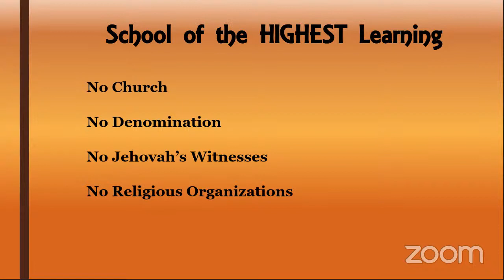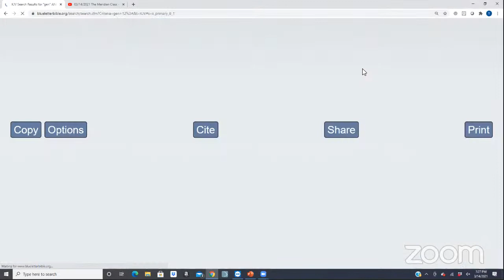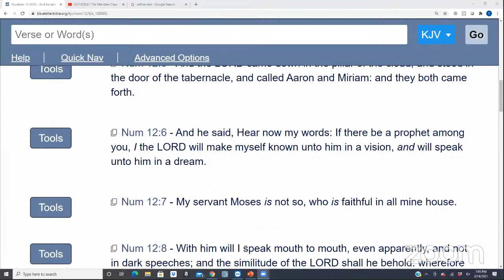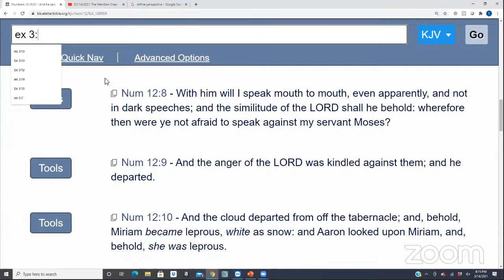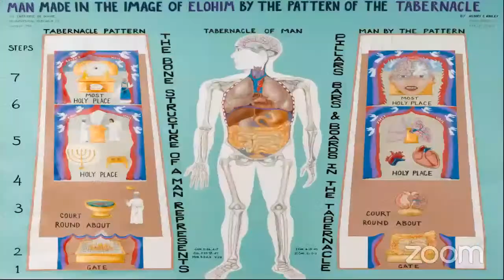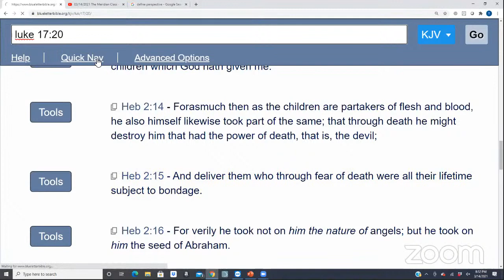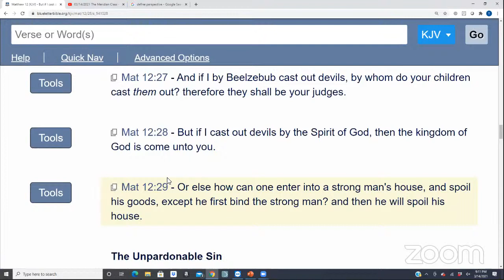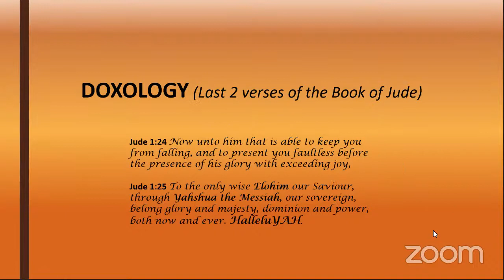03/14/2021 The Meridian Class